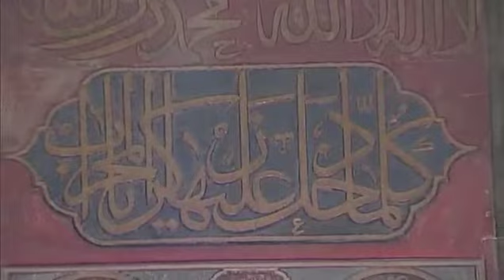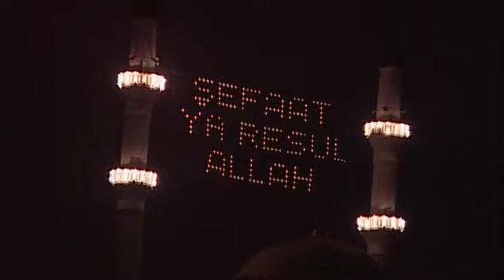Fatih Çalımlı - Taleal Bedru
Okuyan: Fatih Çalımlı
Albüm: Salatullah
Senarist: Mustafa Aslantürk
Yönetmen: Mustafa Aslantürk
Yapım: Hazan Prodüksiyon